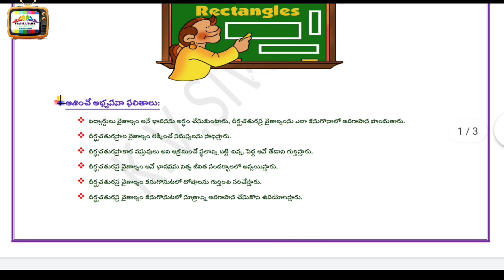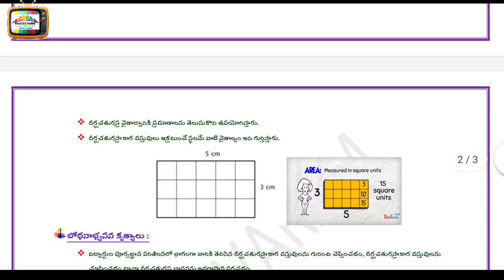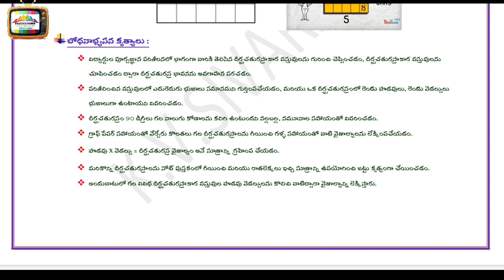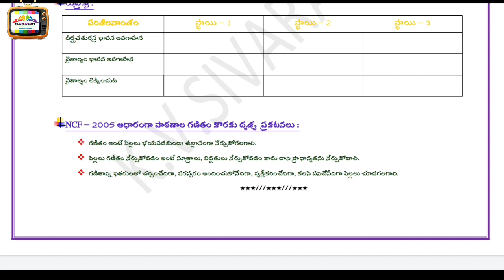పోర్టుఫోలియో 9: దీర్ఘచతురస్ర వైశాల్యం: తెలుగు లో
👩🏻‍🏫 *NISHTHA (DIKSHA) ONLINE TRAINING MODEL PORTFOLIOS IN TELUGU AND ENGLISH*

💁🏻‍♂️ *PORTFOLIO 7*

💁🏻‍♂️ *PORTFOLIO 8*

💁🏻‍♂️ *PORTFOLIO: 9*

👉 *SRG, NISHTHA, VZM*